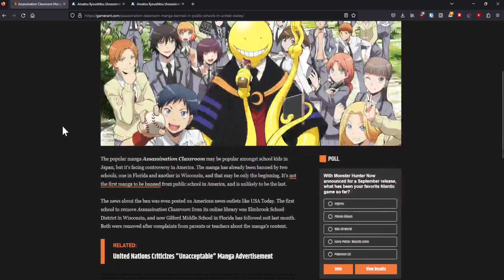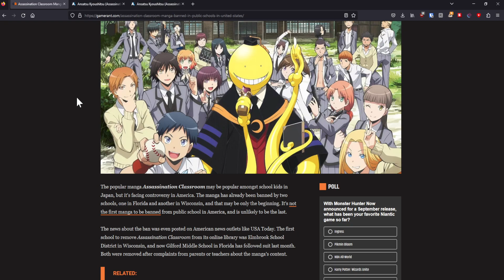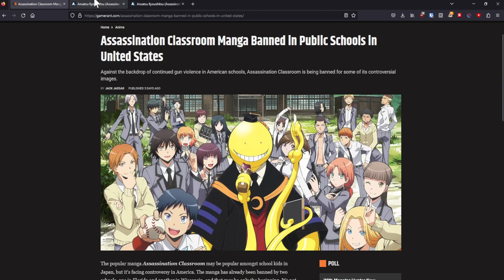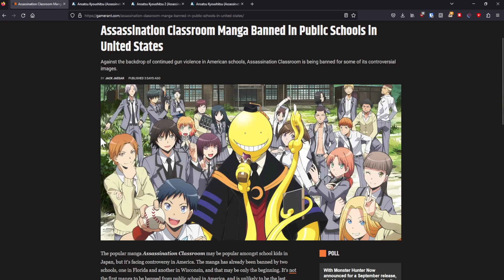Manga Banned in Public Schools in United States 😨 | Razovy Revived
Assassination Classroom / Ansatsu Kyoushitsu is a great Anime / Manga that doesn't deserve what is currently happening to it. Some groups in the USA believe that the Assassination Classroom Manga would promote harmful content, which is NOT the case whatsoever. In this video razovy will explain why it's utter nonsense to ban this manga / anime in public schools in the USA.